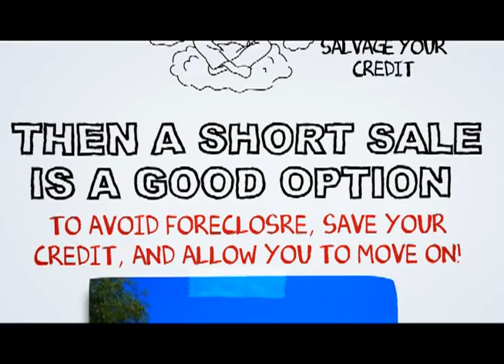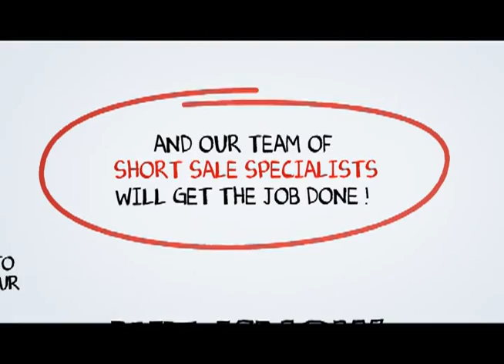Chula Vista Short Sale Realtor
At SCA Real Estate, our Chula Vista Short Sale Agents are here to walk you through the Chula Vista Short Sale Process. We have an excellent short sale negotiation team, and we are ready to get your short sale approved in a timely fashion.